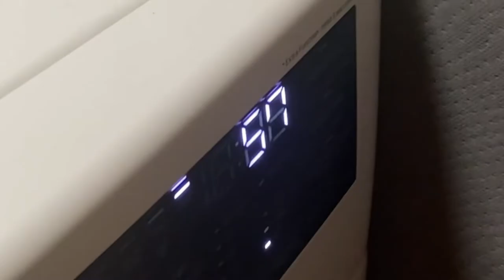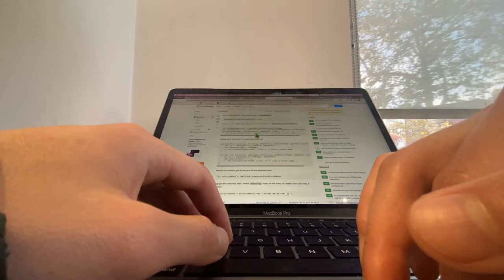Laundry day & Working at Verve Coffee